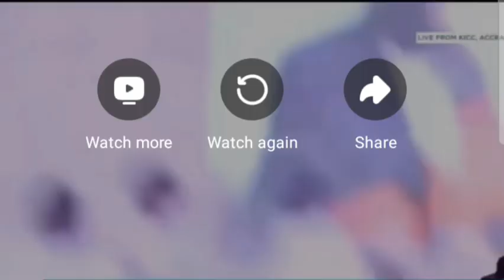Gospel musician KODA Gloriously goes home to his Maker🙏🙏🙏😭😭😭